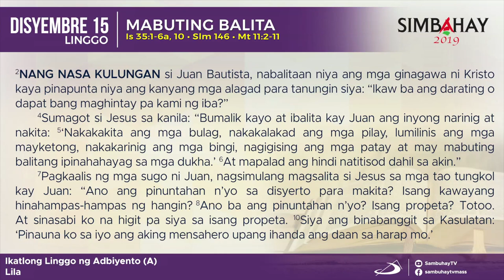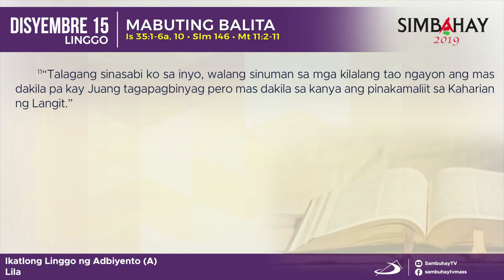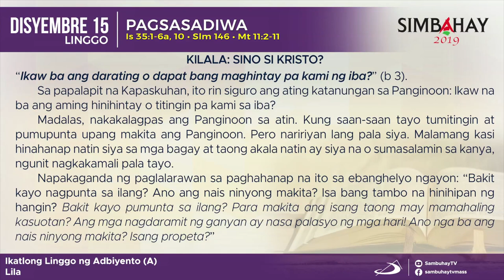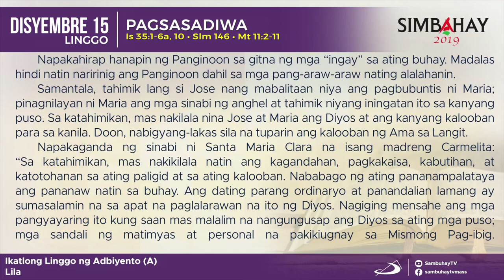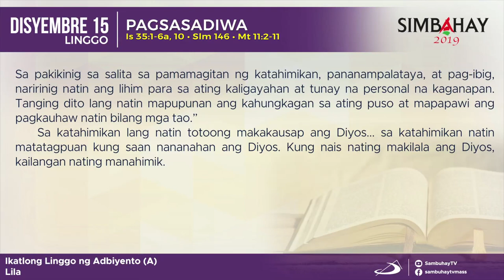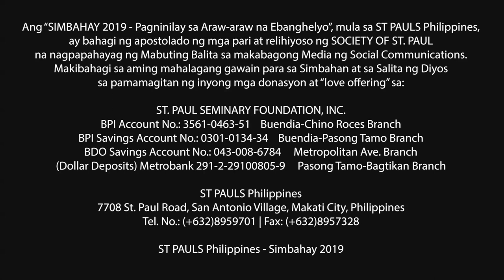Simbahay | Ika-3 Linggo ng Adbyento | Disyembre 15, 2019